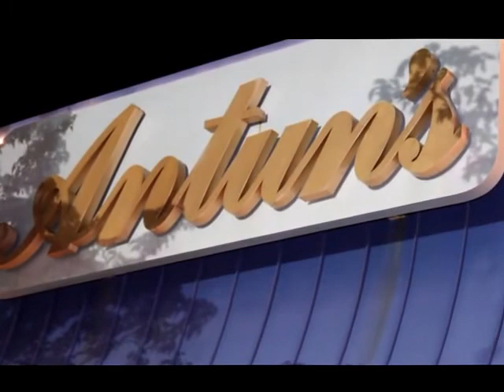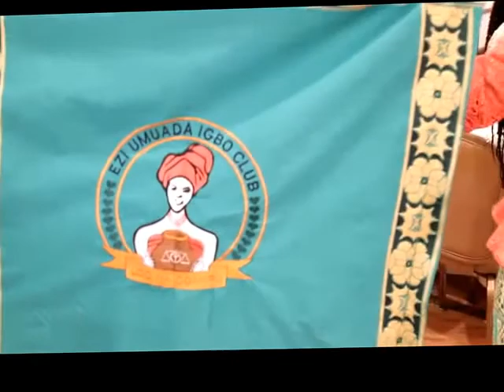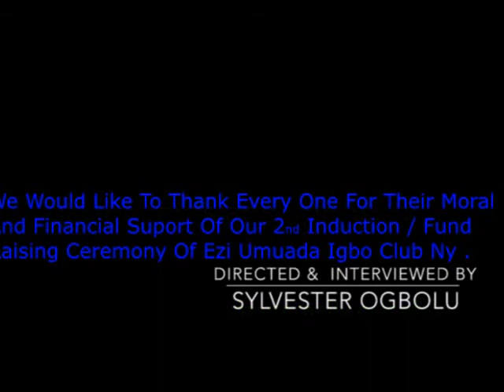Copy of Ezi Umuada Igbo 2nd Inductio Ceremony 2016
Ezi Umuada Igbo  2nd Induction/Fund Raising Ceremony 2016